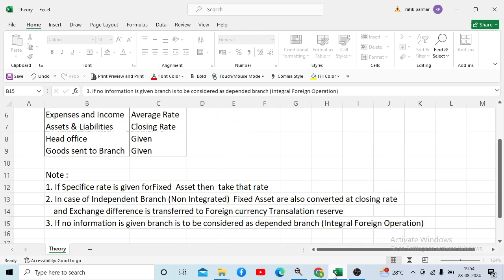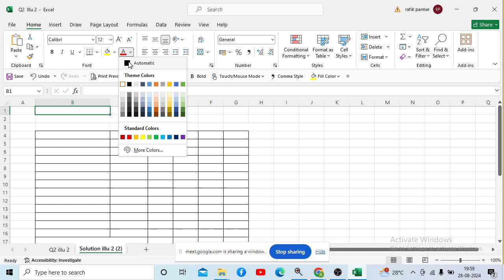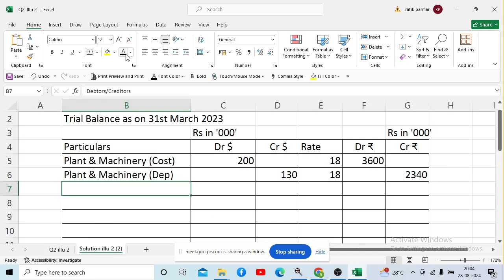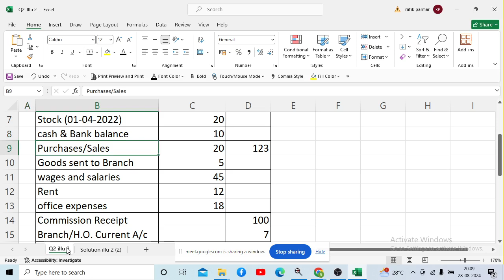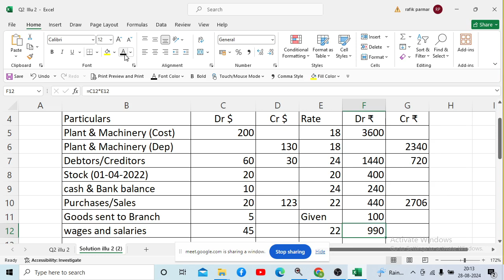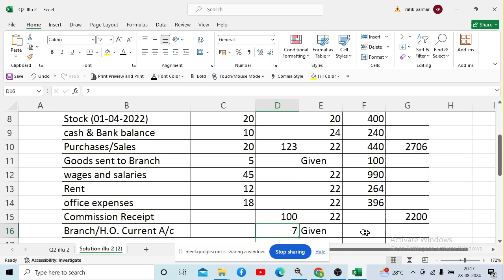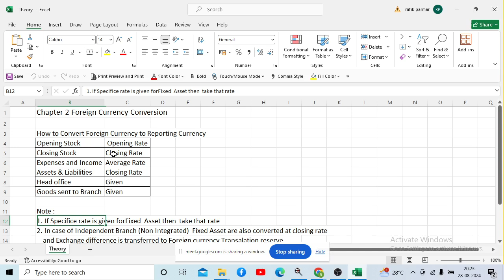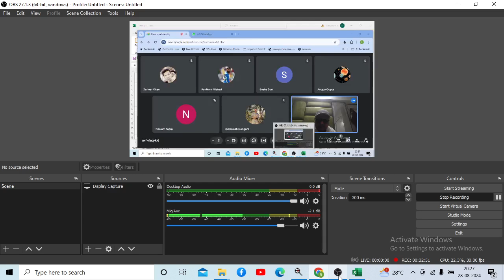Mcom lecture 1 Foreign currency Conversion